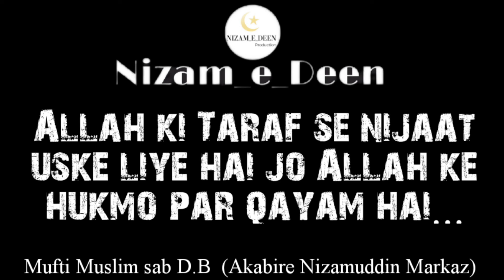Nijaat!!!(Mufti muslim sehab D.B)Nizam uddin Markaz.